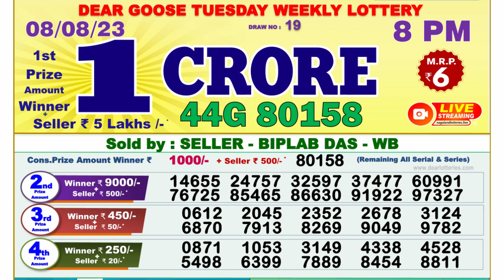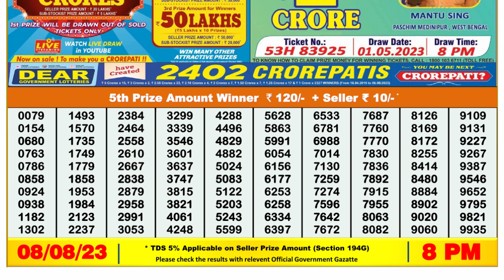🔴Dear Lottery Sambad Live 8pm today 08.08.23 Nagaland State Lottery Result